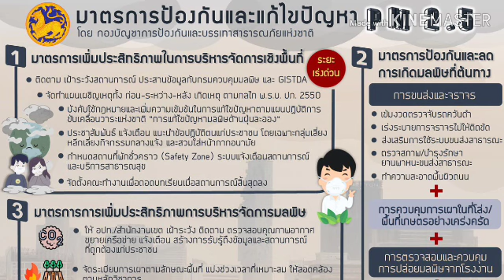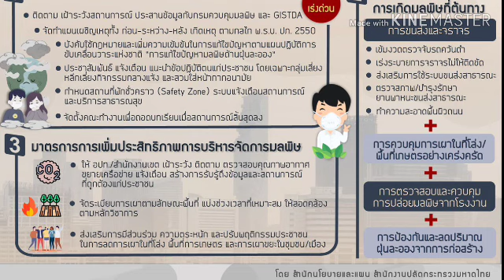3 มาตรการแก้ปัญหาฝุ่น PM 2.5